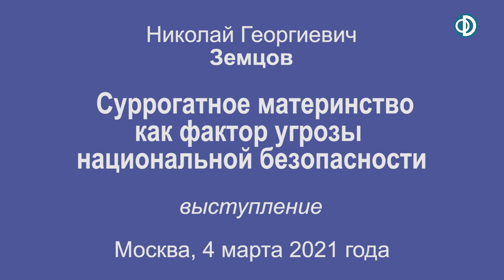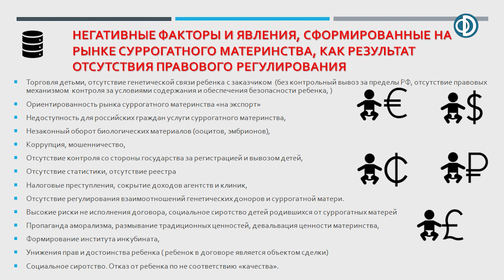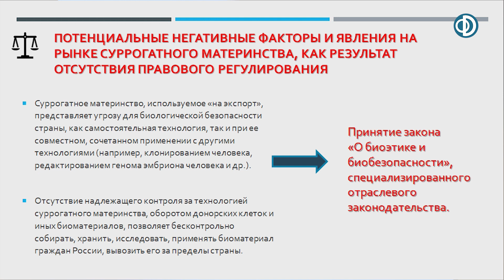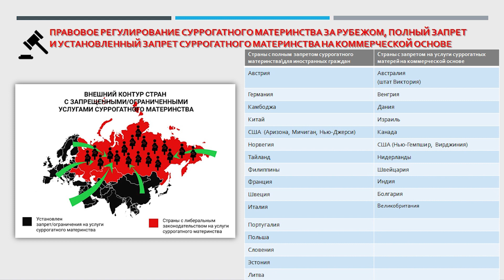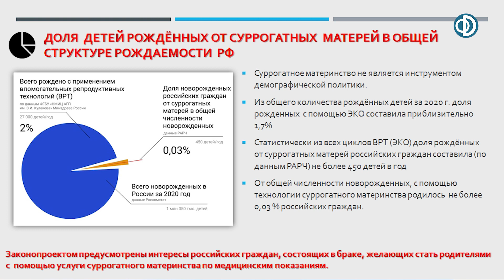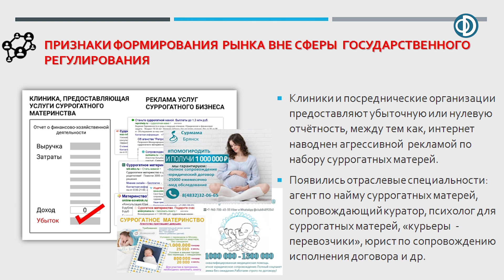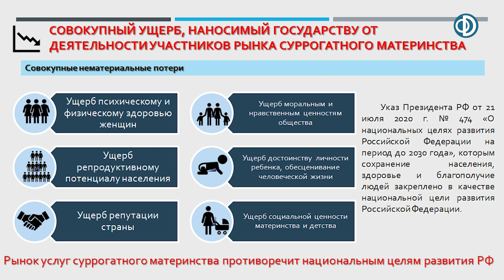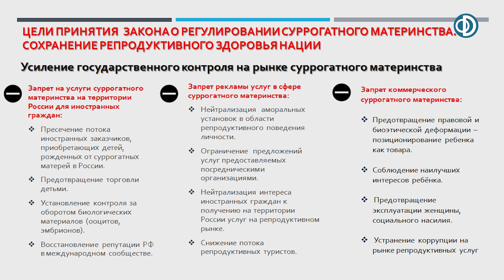Суррогатное материнство как фактор угрозы национальной безопасности. Земцов Николай Георгиевич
Выступление депутата Государственной Думы Федерального Собрания Российской Федерации Николая Георгиевича Земцова на научно-практической конференции "Правовые и законодательные аспекты поддержки семей и семейных ценностей в Российской Федерации", состоявшейся в рамках проекта партии "Единая Россия" "Крепкая семья" 4 марта 2021 года в Московской Торгово-Промышленной Палате Российской Федерации.